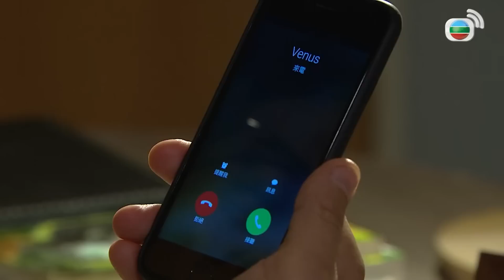溏心風暴3｜名場面來啦！奶茶王要潑的當然是奶茶！！我這麼看重你卻讓我女兒當小三正仆街！！｜黃宗澤、王浩信、岑麗香、李司棋、米雪｜港劇精華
[港劇精華] 溏心風暴3 (黃宗澤、王浩信、岑麗香、李司棋、米雪)｜名場面來啦！奶茶王要潑的當然是奶茶！！我這麼看重你卻讓我女兒當小三正仆街！！｜黃宗澤、王浩信、岑麗香、李司棋、米雪｜港劇精華｜【溏心風暴3】粵語中字完整版

簡介：故事描述兩個具有香港特色的家族，一邊是懷「藍血」的「離地」名門，代表他們是高雅的「英式紅茶」；另一邊是出身「草根」的「貼地」富豪，代表他們是平民化的「港式奶茶」。兩家在商業合併過程因格格不入，鬧得笑話百出，也盡顯人性醜惡。最後，「貼地家族」當家倒下，掀起另一場更大的風暴。然而，風暴過後，回頭是岸，一切的歸結成就本劇的宗旨，「以家為本 以愛圍家」。家昌茶餐廳老闆黃永正（夏雨）深得街坊喜愛，其妻凌麗熒（李司棋）則是昌旺地產決策人，兩人召集家昌旺集團各部門總監開會，業務發展部總監梁贊（阮兆祥）提起深水埗某舖位放售，永正即緊張起來，原來擁有該舖位是亡弟黃永昌（黎諾懿、歐瑞偉）的遺願。